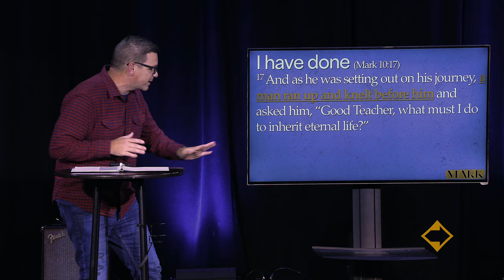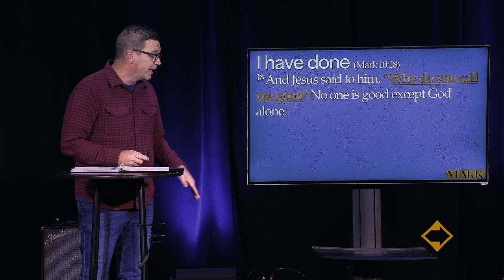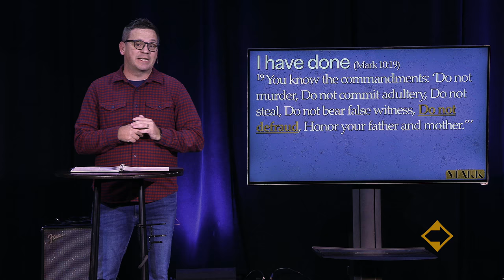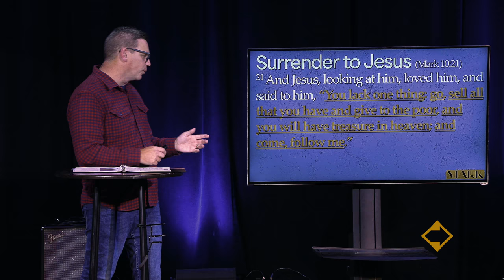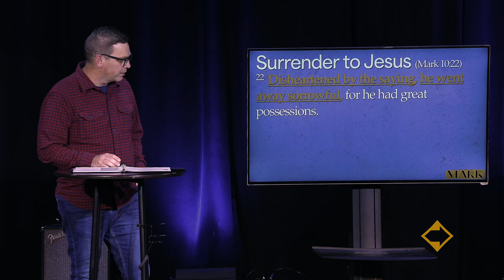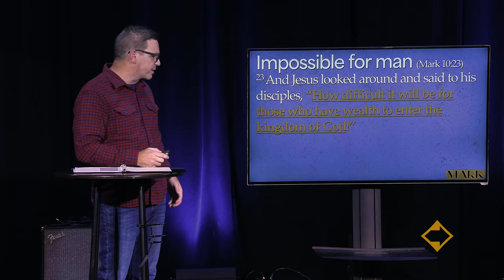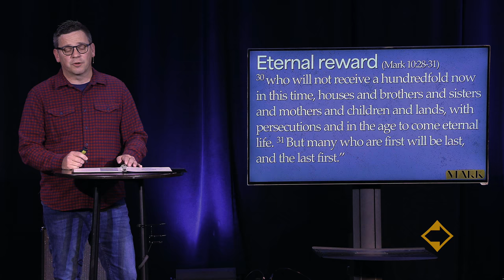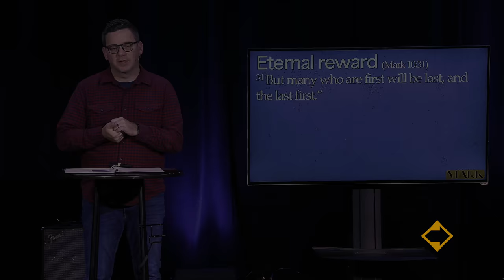Mark | Week 23 | Jeremy Fultz